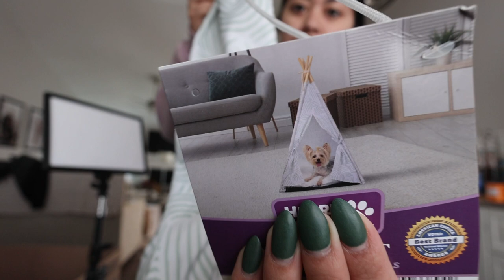LIFE UPDATE | KITCHEN RENOVATION | Luca is 1!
Social:
Instagram.com/syddkell
Instagram.com/thetonykell

AMAZON STOREFRONT: